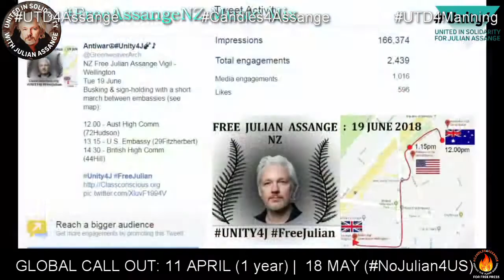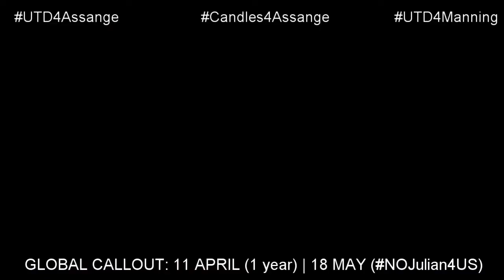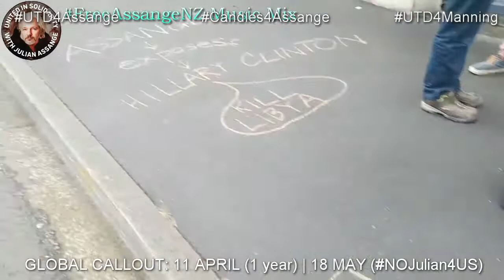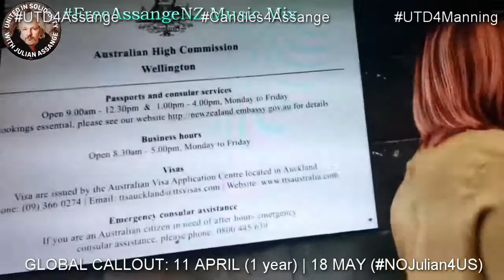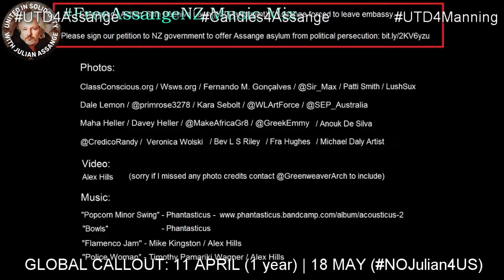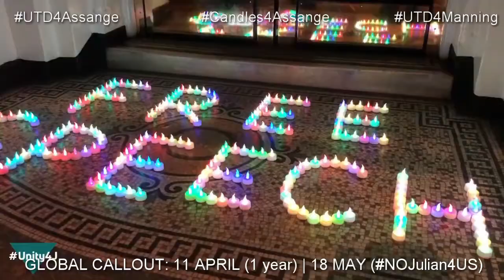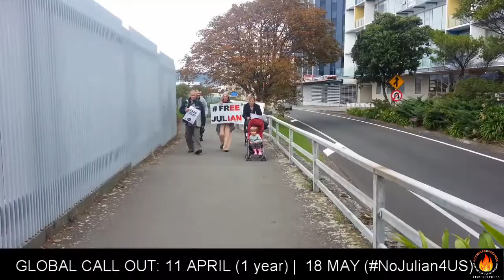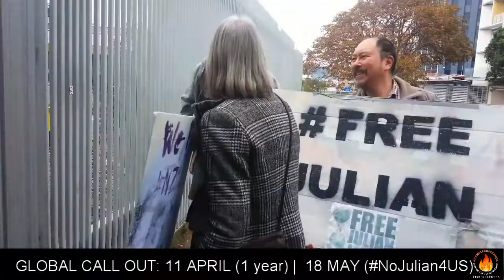NEXT WORLDWIDE SOLIDARITY ACTION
50+CITIES w/WEEKLY (Fortnightly etc.) EVENTS!
USA UK Australia New Zealand Germany France
Belgium Switzerland  Canada Austria

NEXT WORLDWIDE SOLIDARITY ACTION (ONE-OFF EVENTS):
25March (Hearing)
11April (Vigil)
25April (Antiwar Protests)
2May (TrafalgarSq Rally)
18May-6June (Sit-ins/Occupy/Picket)
Let's keep the flame burning for press freedom!

🔥MONDAYS🇩🇪🇧🇪
POTSDAM 🇩🇪 - Steubenplatz 6PM
BRUSSELS 🇧🇪 - UK Consul. 10 Ave d'Auderghem  5PM
WITTEN 🇩🇪 - in front of the Galeria 5PM

🔥TUESDAYS🇩🇪
ESSLINGEN 🇩🇪 - Steubenplatz 4.30PM

🔥WEDNESDAYS🇦🇹🇩🇪
VIENNA 🇦🇹 - Stephansplatz 5PM
BERLIN 🇩🇪 - Brandenburger Tor 7PM
DÜSSELDORF 🇩🇪 - Hauptbahnhof 5 PM (18Mar / 1Aprl)
ROSTOCK 🇩🇪 - Universitätsplz 18 Mar
ROSTOCK 🇩🇪 - Doberanerplz (1+15 April) 5PM
FRANKFURT 🇩🇪 - Brockhauabrunn 5PM (18Mar / 1Apr)
MÖNCHENGLADBACH 🇩🇪 - Alten Markt 5PM (monthly)
SCHWERIN 🇩🇪 - MarienplatzEcke 6PM (fortnightly)
LUDWIGSBURG 🇩🇪 - ObereMarktstr. 6PM (monthly)25Apr
HAMBURG 🇩🇪 - Flaggenplatz 5PM
LEIPZIG 🇩🇪 - Lowenbrunnen 4PM
BADEN-BADEN 🇩🇪- Leopoldspltz 5PM
COTTBUS 🇩🇪 - Stadthallenvorplatz 7PM (fortnightly) 11 March
ULM 🇩🇪 - Höhe Volksbank 5PM (fortnightly)25Mar
HANAU 🇩🇪 - Marktplatz 10AM
MÜNCHEN 🇩🇪 - Weisenburg 5PM
SINGEN 🇩🇪 - Ecke August-Ruf-Str. 6PM (fortnightly)18Mar
DRESDEN 🇩🇪 - Jorge-Gomondai-Platz 7PM (fortnightly)
KARLSRUHE 🇩🇪 - Ludwigplatz 10.30AM (fortnightly)

🔥THURSDAYS🇺🇲🇩🇪
NEW YORK 🇺🇲 – Grand Central 5.30PM @NYCFreeAssange
STUTTGART 🇩🇪 - RotebühlplzMarienstr. 5PM
BREMEN 🇩🇪 - Bremer Marktplatz 5PM

🔥FRIDAYS🇦🇺🇩🇪
MELBOURNE🇦🇺- Flinders St.Stn 6.30PM @Melbourne4Wiki
SYDNEY-🇦🇺 Town Hall 12 NOON @people4assange
BREMEN🇩🇪- Villa Ichon Goethplz 7PM
KOLN🇩🇪- Domplatte 5PM
MAGDEBURG🇩🇪- Ernst-Reuter Allee 4PM
PADERBORN🇩🇪- Franziskaneren 4PM

🔥SATURDAYS🇬🇧🇦🇺🇫🇷🇨🇭🇩🇪
LONDON🇬🇧- Belmarsh 2PM
LONDON🇬🇧- Trafalgar Square 5PM
BRISBANE🇦🇺- King George Sq. 2PM
NEWPORT🇬🇧- Thomas Sq. Isle of Wight 4PM
PARIS 🇫🇷- Gare Montparnasse (monthly)14Mar 10.30AM
ZURICH🇨🇭- 40 NiederdorfStr. 2PM (fortnightly) 21Apr  @FreeAssange_ch
LUZERN🇨🇭- Lowenplatz Munsterberg 1PM (fortnightly) 1Apr @FreeAssange_ch
BASEL🇨🇭- Munsterberg 2PM(fortnightly) 28Mar.  @FreeAssange_ch
HANNOVER🇩🇪- Kropcke 3PM
HEIDELBERG🇩🇪- Anatomiegarten 12NOON
FRANKFURT🇩🇪- Zeil am Brockhaus 12PM (monthly) 11Apr./9May
FREIBURG🇩🇪- Platz d' Alten Synagoge 2PM  (monthly) 25Apr.
FLENSBURG🇩🇪- Holmnixe 10.30AM
MARBURG🇩🇪- MarketplatzOberstadt 11AM (monthly) 25Apr.
CELLE🇩🇪- Poststr. Ecke Rundestr. 10AM (monthly) 25Apr.
KARLSRUHE🇩🇪- Ludwigplatz 1PM (monthly) 25Apr.
KONSTANZ🇩🇪- Marketsttate 11.30AM (monthly) 25Apr.
DONAU🇩🇪- Höhe MMarienapotheke 10AM

🔥SUNDAYS🇨🇦🇳🇿
TORONTO🇨🇦- 360 University Ave. 12 NOON @mcmastersteve
WELLINGTON🇳🇿- Cuba Mall 2PM (Fortnightly) 26Apr.

Let's keep the flame burning for press freedom. (But let's remember the fight for ChelseaManning's freedom too!)

candles4assange.de *German
FB: Candles4Assange / Alex Hills

Alex Hills (world) Candles4Assange (German Language)